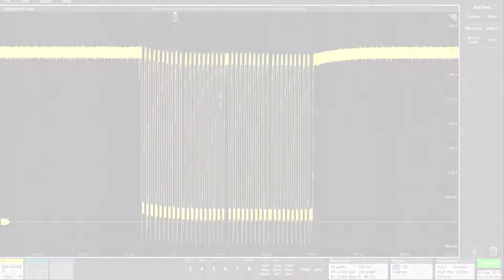5 Series MSO Vedä ja pudota - sormella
Uusi Referenssiskooppi = Tektronix 5 Series MSO